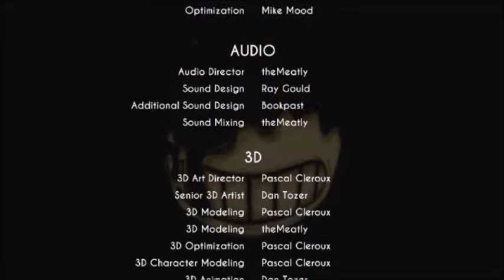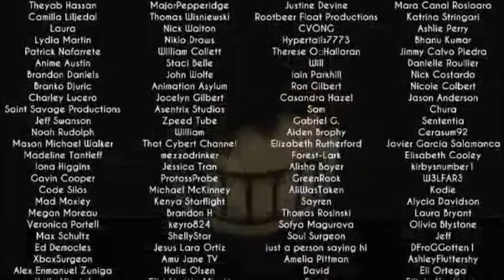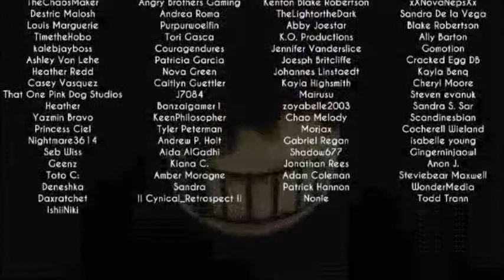Team Bonding Time | Bendy Ep 2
looks like I'm doing this
Also, can someone explain why it is I cant schedule upload? just cause I cant monetize doesn't mean I don't wanna have to trust myself to make the videos public at the right time.